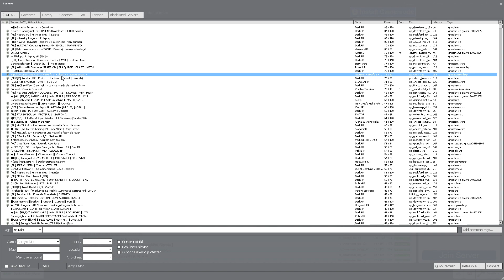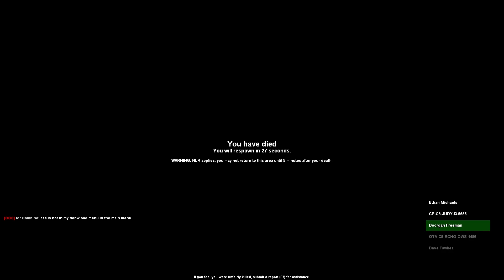Planning an uprising on a Half-Life Roleplay server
Snapchat ➧ Plexiate

Magic internet money:
BTC: 1DEDUAbDfNZ6rAcggQy5ikXdsqBgtiDCbp
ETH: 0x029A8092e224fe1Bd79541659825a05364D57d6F